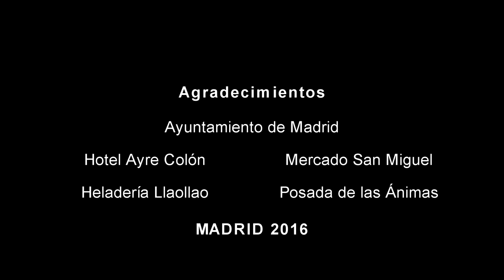Fran Navarro - Alegría - Oficial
Embárcate en un viaje de emociones con la nueva canción de Fran Navarro, "Alegría", capturada desde el corazón pulsante de Madrid. Con su encanto único, Fran Navarro nos presenta una canción que captura la esencia de la alegría a través de una melodía irresistible y letras conmovedoras.

"Alegría" es una celebración de la vida, una invitación a abrazar cada momento con una sonrisa en el rostro. Fran Navarro teje magistralmente las letras y la música, creando una canción que se siente como un rayo de sol en un día nublado. Grabada en la vibrante ciudad de Madrid, la energía dinámica de la ciudad se refleja en cada nota, infundiendo la canción con una vitalidad contagiosa.

Con su melodía llena de vida y sus letras que celebran la belleza de la alegría, "Alegría" es la canción perfecta para levantar el ánimo y poner un poco de sol en tu día. Desde el corazón de Madrid, Fran Navarro te invita a sumergirte en la alegre melodía de "Alegría", a dejar que la música te lleve y a celebrar la belleza de la vida con cada nota.

Deja un comentario para hacernos saber qué piensas de "Alegría" y para compartir tu apoyo. Gracias por ser parte de nuestro viaje musical y por permitirnos compartir la alegría de la música contigo.